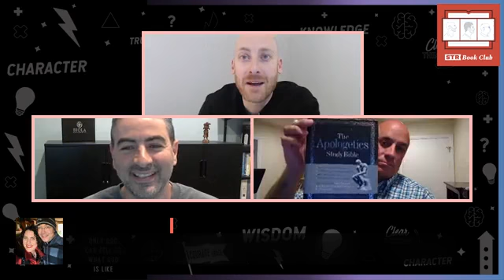STR Tactics Book Club: Chapters 7-9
Tim Barnett, Alan Shlemon, and Jonathan Noyes discuss the 10th anniversary edition of the book, Tactics: A Game Plan for Discussing Your Christian Convictions by Gregory Koukl. This video originally streamed live from our Facebook page on 4/19/20.

CONNECT

GIVE